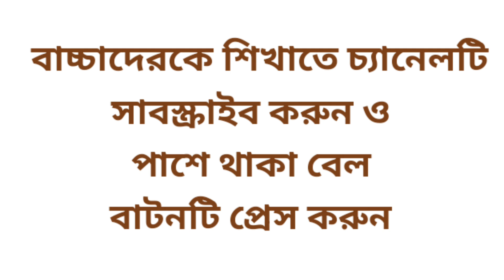Ata gache tota pakhi । আতা গাছে তোতা পাখি। bengali rhymes for kids। Bangla chhoda।